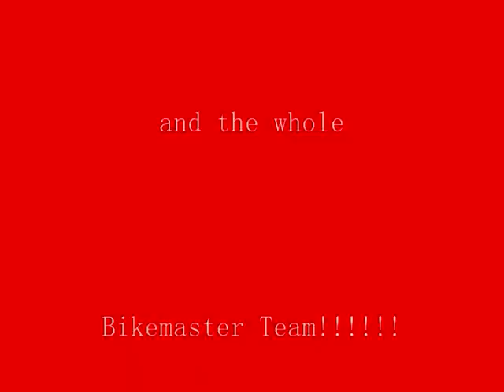Julian Stephenson Silver Dollar Nationals Reno 2010